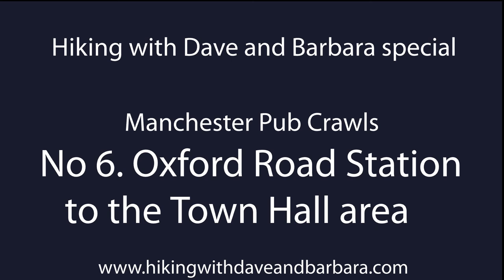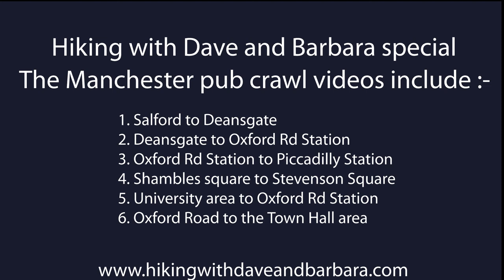Manchester Pub Crawl 6 - The Salisbury Ale House Oxford Road Station to the Town Hall area (10 Pubs)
Manchester Pub Crawls

Crawl Six, The Salisbury Ale House Oxford Road Station to the Town Hall area

Having lived in Manchester for most of our lives, we feel that we know the pubs here very well. We organise pub crawls of the city at least twice a year, with around 30 to 40 friends joining us. We have listed our favourite crawls, then our top ten pubs of the city centre. Manchester was founded by the Romans but grew as a vast industrial city in the Victorian age. The oldest pub dates back to 1544, with quite a few being Grade 2 listed buildings, dating back 100's of years. Various exciting stories can be discovered on the crawls with tales of murder, ghosts and arson. The pubs have survived bombings, and the threat of demolition - even in recent times. Most of our crawls start and end near a station making them handy to access or stay in Manchester for a few days to discover many museums, historic locations and walking tours. It is certainly a fantastic city to visit.

Crawl Six- The crawl begins at Oxford Road Station, skirting round the eastern side of the city, before arriving in the city centre. These pubs are some of the most historic pubs in the city. From the last pub-The Waterhouse, it is a 15 minute walk back to Manchester Piccadilly Station, or catch a tram.

1 The Salisbury Ale House 2 Wakefield Street, M1 5NE

The Salisbury is located just off Oxford Road at the bottom of a steep cobbled street,  beside the viaduct of Oxford Road Station. Or if leaving the Station take the flight of steps outside, making it a very convenient first meeting point. It is one of many beautifully tiled Manchester pubs, with glossy green and brown tiles on the outside. Inside is a nice wooden interior, spilt into several areas. If Theakston's bitter is your choice of drink, this is the pub for you, obviously with a good range of other drinks too.

2. The City Road 14 Albion Street M1 5NZ

This pub dates from 1898 and is situated on a busy corner location close to the Bridgewater Hall and the Deansgate Locks area. From the outside the pub appears quite large, but looks can be deceptive. Inside the pub has just two rooms, one housing the main bar and another with a pool table. The inside has bare wooden beams, and brewing equipment. The pub is extremely busy on Manchester United match days with several televisions and drop down screens.

3. The Briton's Protection 50 Great Bridgewater Street, M1 5LE

This is a pub that can't be missed, stand back and admire the interesting outside.
The pub opened in 1811, and was said to be a recruiting centre for soldiers enlisting to fight Napoleon, hence its name. It benefitted from having a major re-fit in the 1930s. There is a small room at the front with the bar in, which has over 300 whiskies to choose from, and a great selection of real ales. There are a further 5 rooms, in winter find the roaring fire. At the back is found a nice beer garden. Take time to examine the fantastic mural of the nearby Peterloo Massacre of 1819, in which 15 demonstrators were killed and more than 700 injured by the cavalry who charged the crowd.

The pub being situated next to the very modern Bridgewater Hall often has a very mixed clientele with theatre goers, musicians from the local Halle orchestra, and whiskey lovers joining real ale drinkers.

4 Rain Bar, 80 Great Bridgewater Street, M15 5JG

A perfect pub for a sunny afternoon with a garden set out with table and chairs backing onto the Rochdale canal. Voted best outdoor terrace in 2016. Many beers are available brewed by local Manchester brewers J.W.Lees, together with a great range of spirits and wine. An extensive food menu is available.
The building is part of a group of buildings (most no longer there) which pre-date 1849. They were a collection of silk and general warehouses, an iron foundry, and umbrella factory- from where its name may be taken.

5 The Peveril of the Peak, 127 Great Bridgewater Street, M1 5JQ

Do not miss this late Georgian pub, if only for the Victorian emerald green external tiling. Inside fantastic decor continues, with more green and cream tiles, together with bell-pushes, a Victorian fire place, and beautiful wood features. This pub was saved from demolition for a road scheme in the 1980's. The pub is now a Grade 2 listed building and the interior is listed as one of historic importance. There are a couple of picnic benches outside.

Another point of interest is the famous football table which having first been brought into the pub in1955, is said to be the oldest pub football table in continuous use in the UK. We are not sure if it is named after Peveril of the Peak novel by Sir Walter Scott published in 1923 or has a link to Peveril Castle in Castleton, perhaps someone will let us know. When Eric Cantona played for Manchester United this was said to be his favourite pub.

Read the full blog and information on pubs 6 to 10 on our